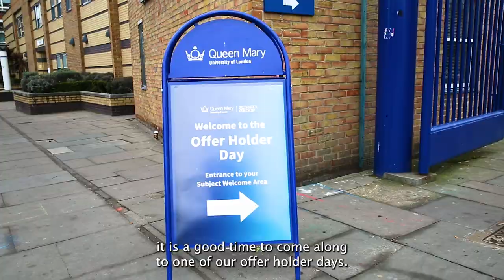Top Reasons to Attend an Offer Holder Day at Queen Mary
Our undergraduate Offer Holder Days are the perfect opportunity to experience life as a Queen Mary student and discover more about your subject of choice.

If you’ve received an offer from Queen Mary, keep an eye on your inbox for an email invitation.